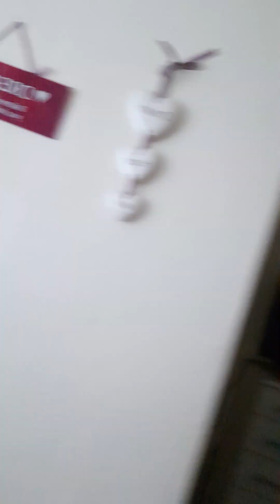6 April 2023